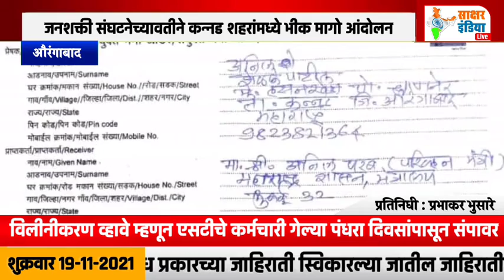औरंगाबाद | विलीनीकरण व्हावे म्हणून एसटीचे कर्मचारी गेल्या पंधरा दिवसांपासून संपावर....